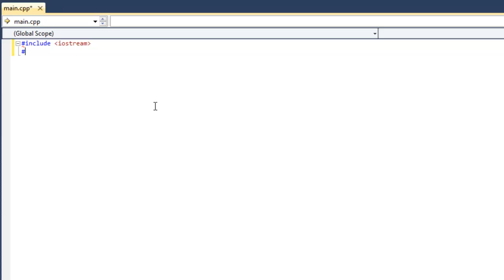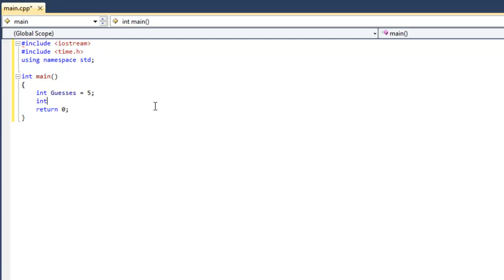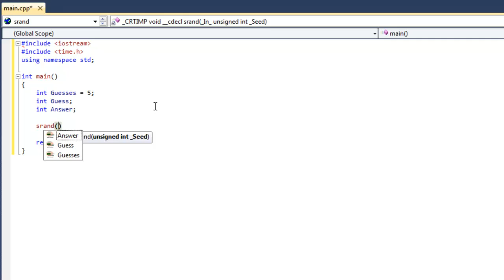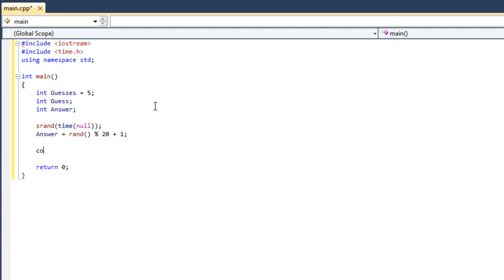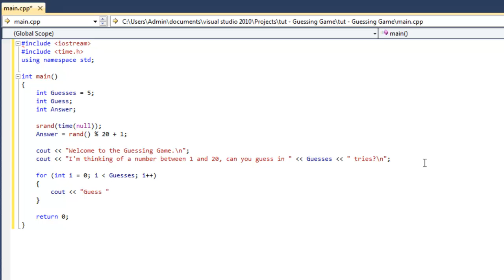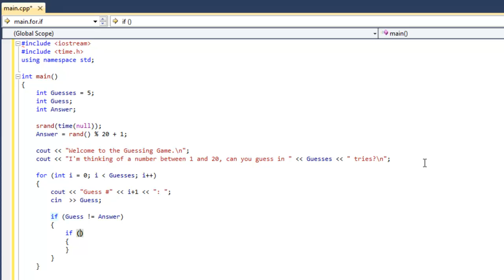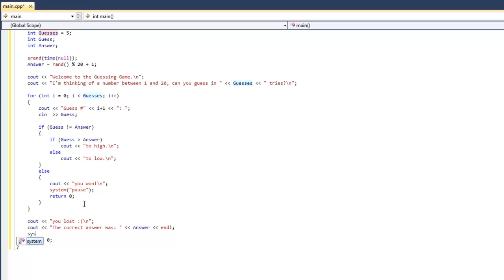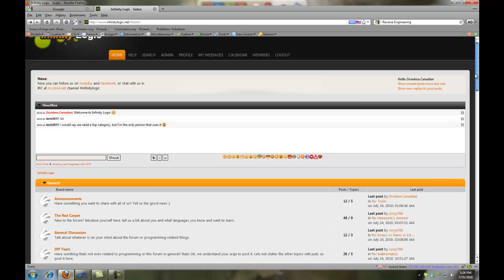[C++] Guessing Game Tutorial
A quick tutorial on how to make a guessing game in C++. Have a question, or need help? join us we are always looking for new problems to solve and members to help. Want to request a video tutorial? post it in the request section at infinitylogic.net